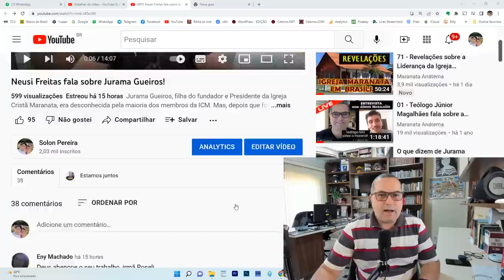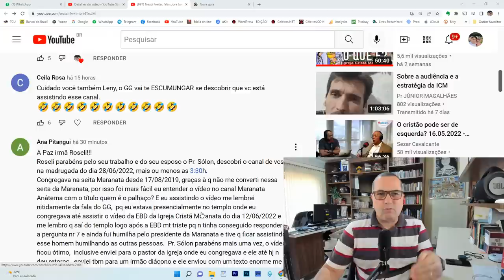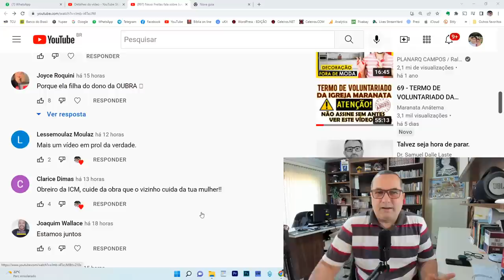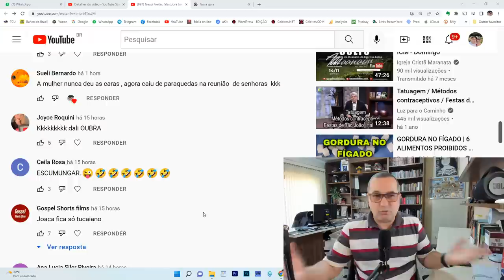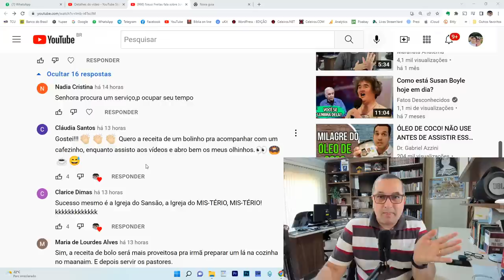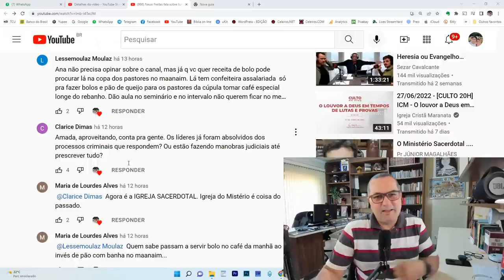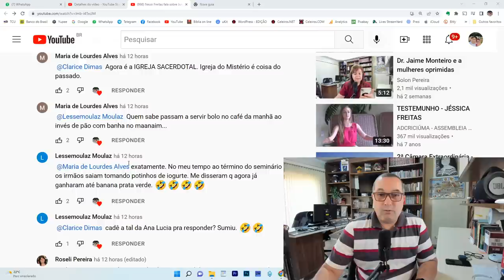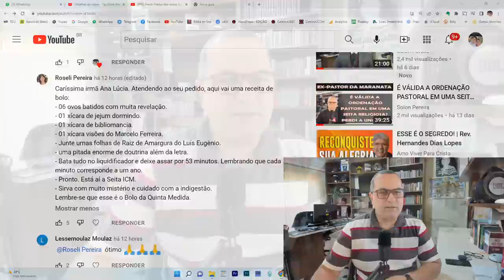O bolo da quinta medida da Igreja Maranata!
A pedido de uma irmã da Igreja Cristã Maranata, apresentamos neste vídeo uma receita de bolo, o BOLO DA QUINTA MEDIDA!